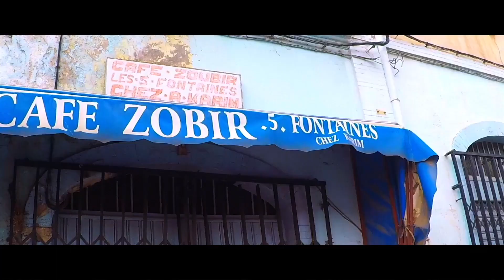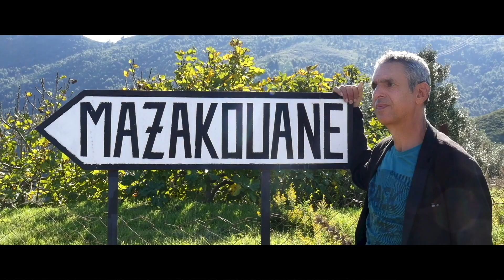KAMEL ZAIDI ♫ VGAYET ⴱⴳⴰⵢⴻⵜ ♫-CLIP HD 2020★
“𝑱𝒆  𝒕𝒊𝒆𝒏𝒔 𝒗𝒓𝒂𝒊𝒎𝒆𝒏𝒕 à 𝒓𝒆𝒎𝒆𝒓𝒄𝒊𝒆𝒓 𝑴𝒐𝒏𝒔𝒊𝒆𝒖𝒓 𝑲𝒂𝒎𝒆𝒍 𝒁𝑨𝑰𝑫𝑰, 𝒆𝒕 𝒕𝒐𝒖𝒕𝒆 𝒔𝒐𝒏 é𝒒𝒖𝒊𝒑𝒆 𝒑𝒐𝒖𝒓 𝒏𝒐𝒖𝒔 𝒂𝒗𝒐𝒊𝒓 𝒇𝒂𝒊𝒕 𝒑𝒂𝒓𝒕 𝒅𝒆 𝒄𝒆𝒕𝒕𝒆 𝒎𝒂𝒈𝒏𝒊𝒇𝒊𝒒𝒖𝒆 𝒄𝒉𝒂𝒏𝒔𝒐𝒏 𝒂𝒗𝒆𝒄 𝒖𝒏𝒆 𝒗𝒐𝒊𝒙 𝒕𝒐𝒖𝒕𝒆 𝒂𝒖𝒔𝒔𝒊 𝒑𝒂𝒓𝒇𝒂𝒊𝒕𝒆 𝒆𝒕 𝒖𝒏 𝒄𝒍𝒊𝒑 𝒂𝒖𝒔𝒔𝒊 𝒃𝒆𝒂𝒖 𝒆𝒕 𝒃𝒊𝒆𝒏 𝒕𝒓𝒂𝒗𝒂𝒊𝒍𝒍𝒆.

 𝑴𝑬𝑹𝑪𝑰”
𝗡'𝗵é𝘀𝗶𝘁𝗲𝘇  𝗽𝗮𝘀 à 𝗰𝗵𝗲𝗰𝗸𝗲𝗿 𝘀𝗼𝗻 𝗧𝗥𝗔𝗩𝗔𝗜𝗟 𝗲𝘁 𝗹'𝗲𝗻𝗰𝗼𝘂𝗿𝗮𝗴𝗲.

-si vous aimez n’hésitez pas a laisser des commentaire et un petit pouce bleu.